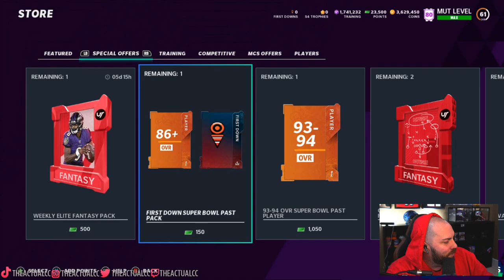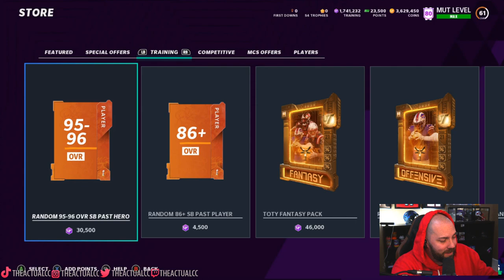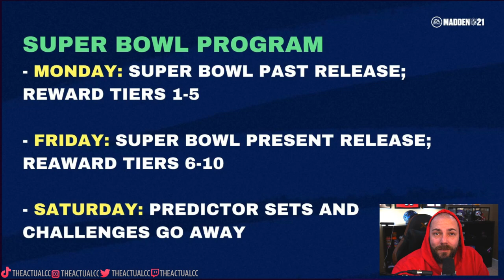2 FREE 95 OVERALLS! SUPER BOWL PREVIEW! [MADDEN 21]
2 FREE 95 OVERALLS! SUPER BOWL PREVIEW! [MADDEN 21]

madden 21,madden 21 ultimate team,mut 21,super bowl,superbowl,super bowl promo,madden super bowl,theactualcc